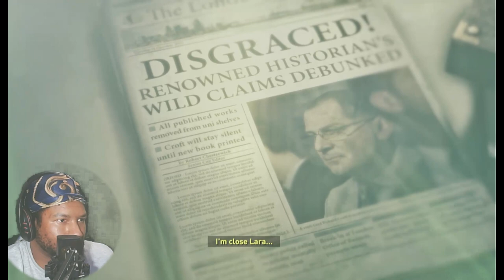LARA CHOSE THE BEAR OVER THE MAN TO SURVIVE SMH!!! | Rise of the Tomb Raiders - Part 2